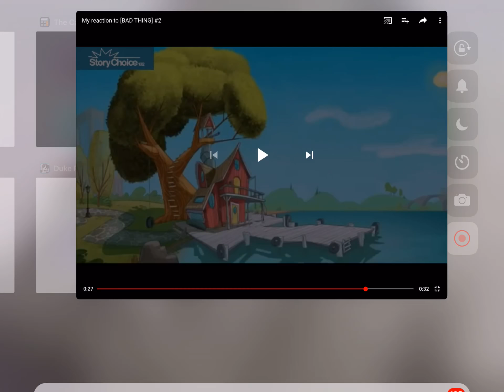Reaction if IPhone X uttp made a sequel out of me